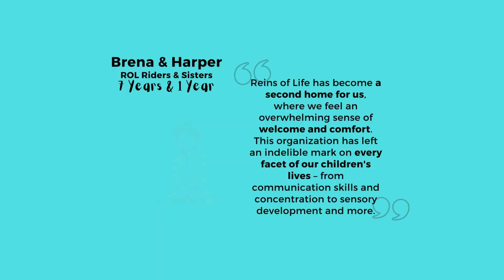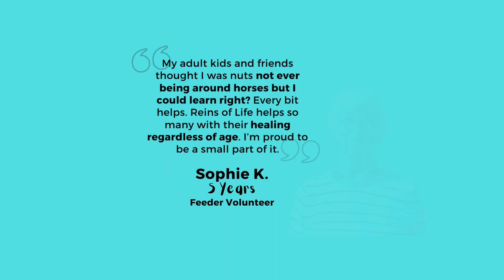Reins of Life - Cognitive Benefits - 2024 Review